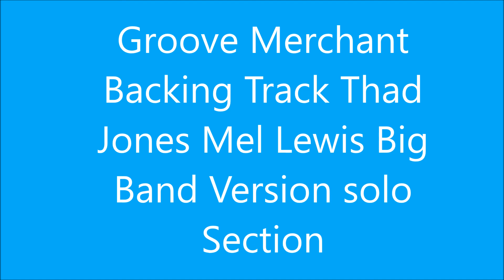Groove Merchant Backing Track Big Band Version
Thad Jones Mel Lewis Groove Merchant Big Band Solo Changes Backing Track - From the End of the Saxophone soii to the Beginning of the Brass Soli